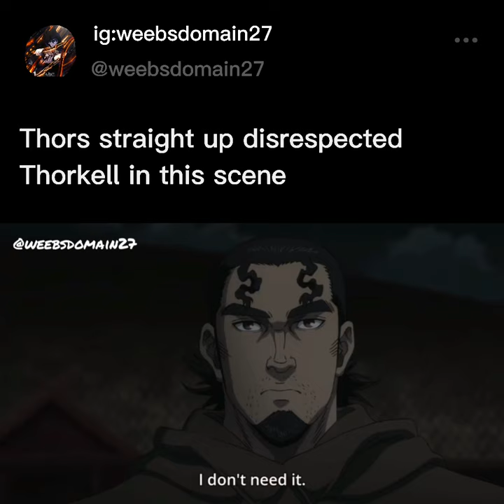vinland saga is peak